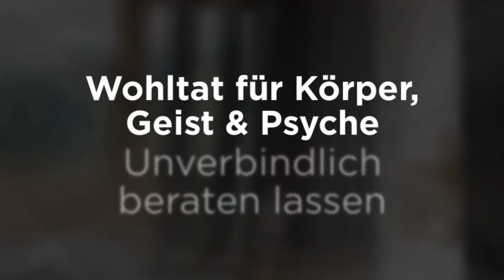SchlafFreude - Designer-Betten Massivholzbetten in Hilpoltstein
Herzlich willkommen bei SchlafFreude Ihrem Experten für erholsamen Schlaf. Tauchen Sie ein in ein neues, natürliches Traumland mit unseren Betten aus Zirbenholz. Wir bringen die Königin der Alpen, die Zirbe, mi ihrer beruhigenden Wirkung in Ihr Schlafzimmer. Unsere Betten sind nicht nur widerstandfähig und modern, sondern sorgen mit ihren naturreinen ätherischen Duftstoffen der Zirbe für erholsamen und gesundheitsfördernden Schlaf. Nutzen auch Sie die entstressende Naturkraft des Zirbenholzes - eine Wohltat für Körper, Geist und Psyche. Lassen Sie sich jetzt unverbindlich beraten!

SchlafFreude
Wittelsbacher Str. 18
91161 Hilpoltstein